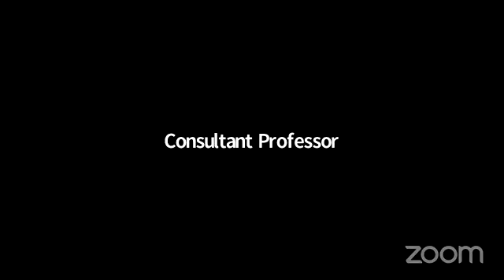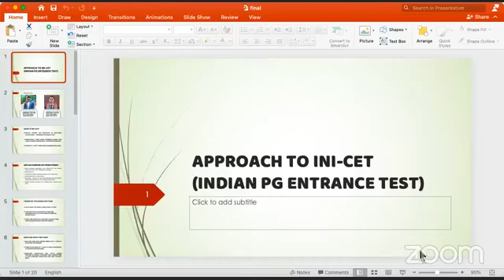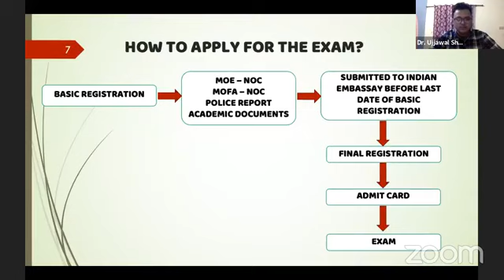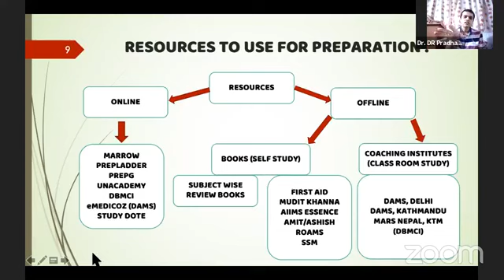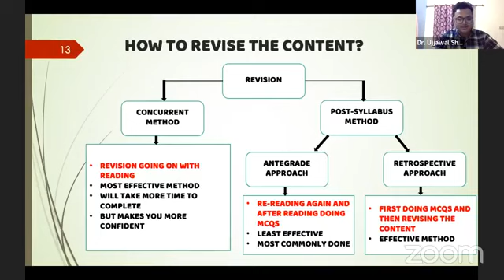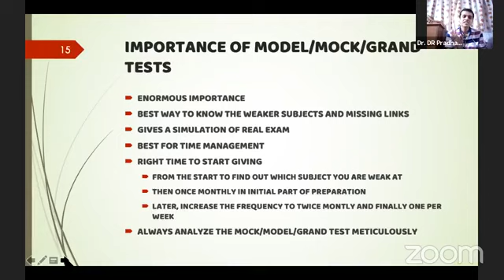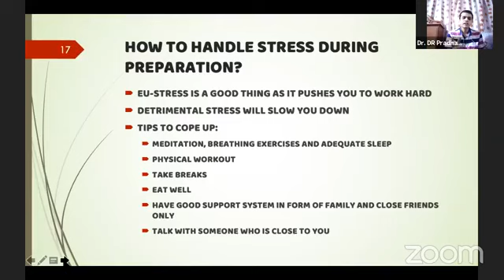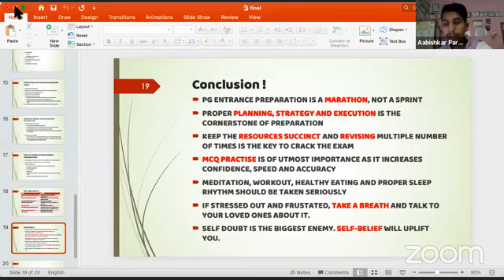Approach to Indian PG Entrance Exams : Online Event By Nepal Health Corps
Video taken from : Nepal Health Corps